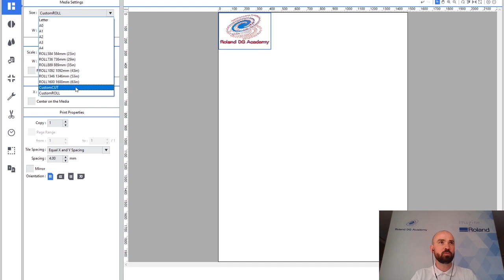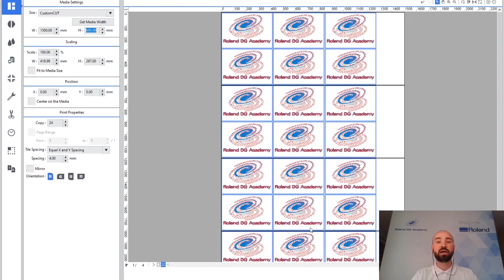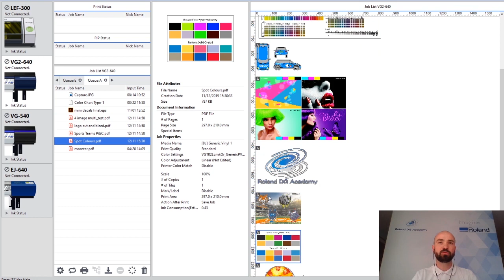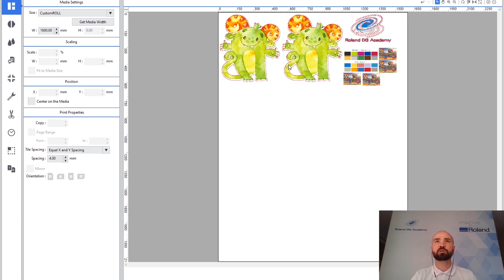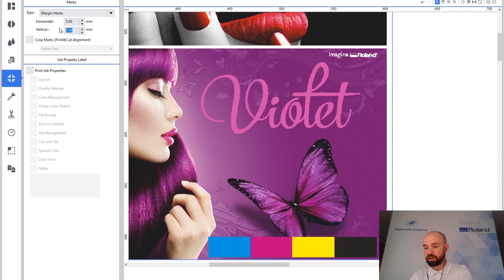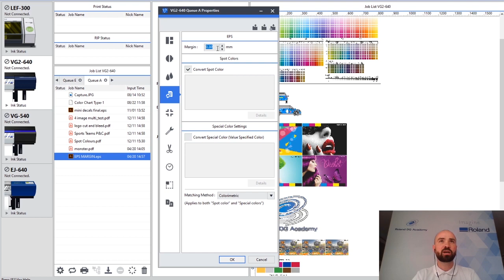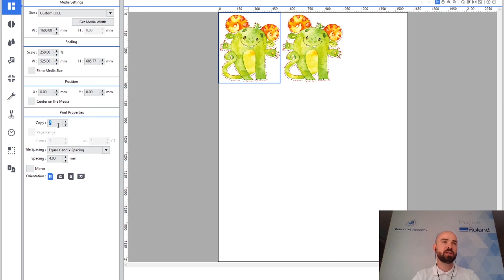5 VersaWorks Job Setup Tips | Learn with Roland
New to VersaWorks? Feeling a little rusty? Joe has pulled together everything you need to know into this handy five in five!